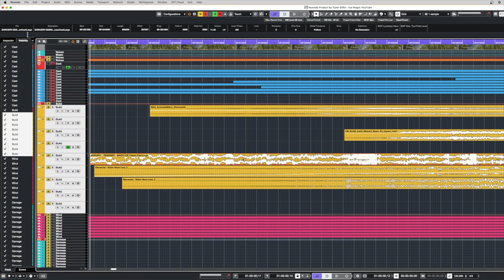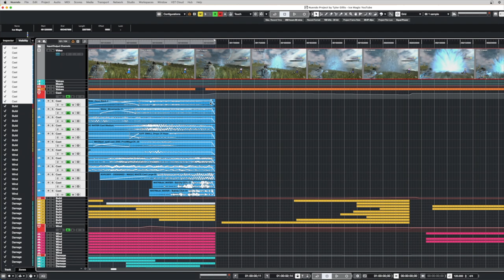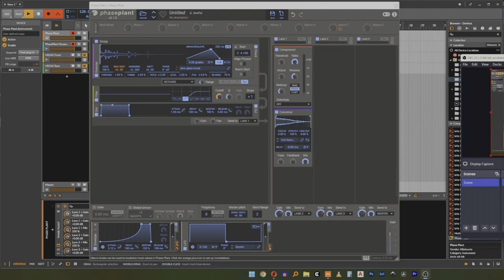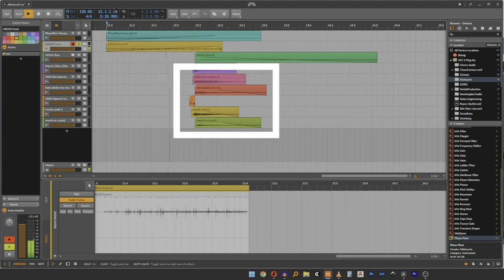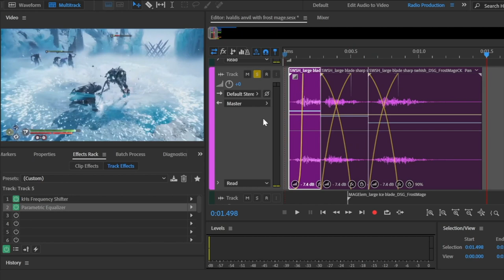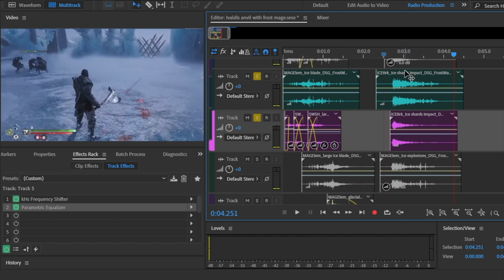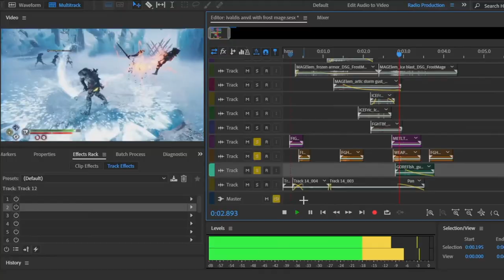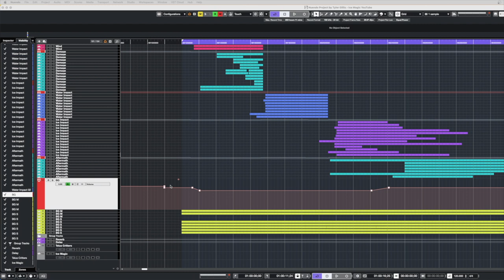Ice Magic Sound Design Tutorial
Ever wanted to learn how to design Magical Sound Effects? In this video, we will take a deep dive into creating Highly Detailed Ice Magic For Your Games & Films. We will give you everything you need to start making Ice Magic spells at home.

In this video series, we will be going over all of the common techniques you'll find in just about every RPG or film. We will also be going over specific processing techniques for ice spells, talk

A huge thank you to Avareth for her work on this video. Please check out her blog and libraries below as she has fantastic resources for all areas of Sound Design.

⏱Time Stamps⏱

0:00 - Intro
0:45 - Samples Needed
2:14 - Ice Processing
5:07 - Ice Synthesis
6:54 - Sounds Good Collab
11:37 - Ice Magic Breakdown